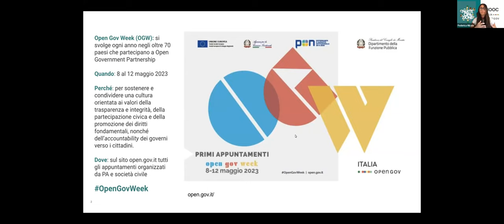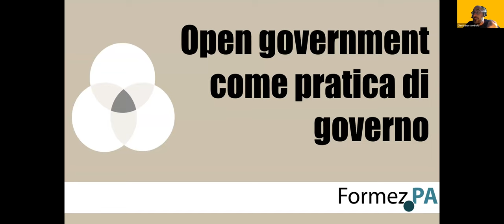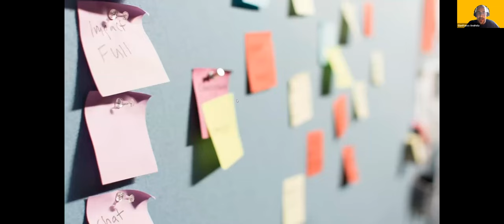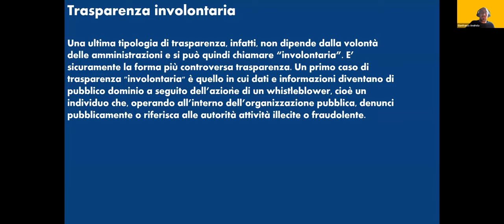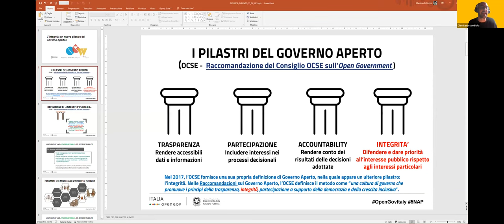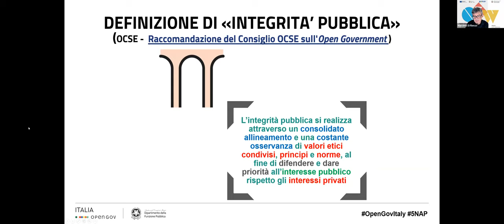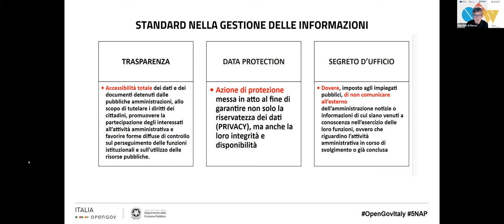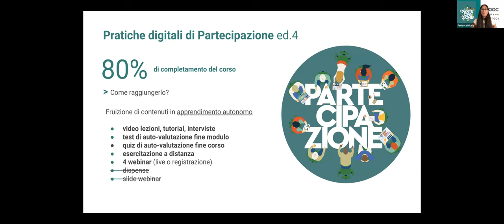Introduzione all’Open Government - 11/5/2023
Evento Open Gov Week 2023

I principi dell’open government riguardano non solo la trasparenza e la partecipazione, ma anche la cultura della collaborazione come elementi caratterizzanti di ogni percorso di apertura governativa che voglia davvero valorizzare il contributo dei cittadini e degli stakeholder coinvolgendoli attivamente nel disegno delle politiche pubbliche. Sempre più la cultura del governo aperto, secondo l’indirizzo dell’OCSE, punta su principi fondamentali, quello di accountability, intesa come trasparenza e capacità di ascolto della cittadinanza, e quello dell’integrità, intesa come rispetto di valori e principi etici.

Tutti questi aspetti vengono affrontati durante il webinar che intende fornire una panoramica d’insieme sul tema dell’open government nel contesto italiano e internazionale.

Il webinar si inserisce all’interno del percorso formativo online (MOOC) “Pratiche digitali di partecipazione - Ed. 4”, è rivolto prioritariamente ai partecipanti del corso, ma è aperto in occasione della Open Gov Week a tutti gli utenti interessati al tema.